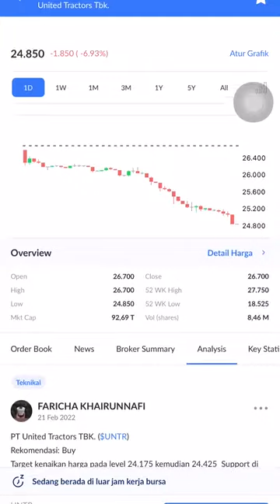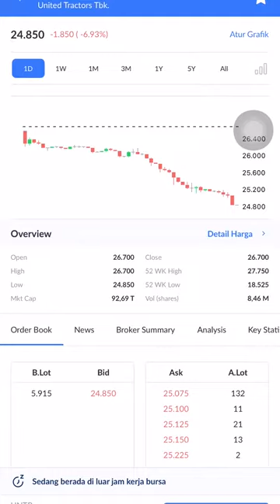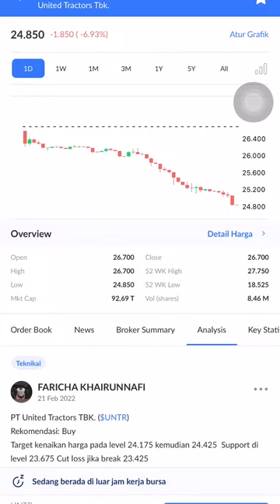ANALISA SAHAM UNTR ARB | PREDIKSI SAHAM UNTR UNITED TRACTOR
Trend saham untr
Analisa saham untr